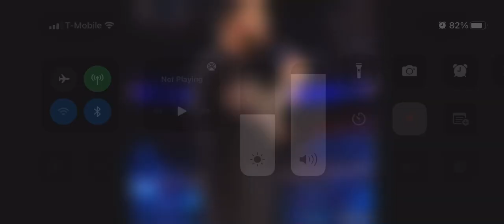February 2, 2022